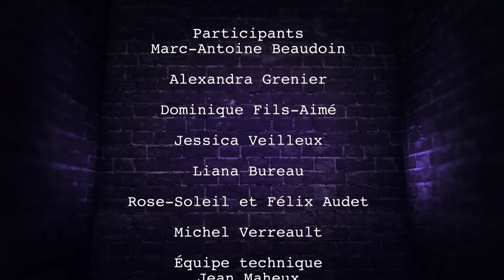En coulisse 16 12 2015 TM